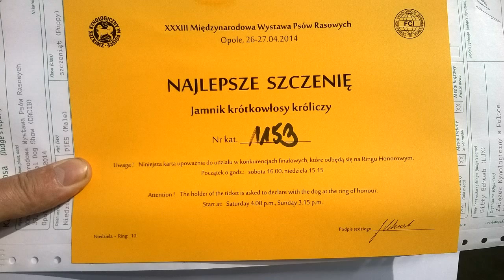Jamnik krótkowłosy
Morris (Nes Gwadiana Muminek)